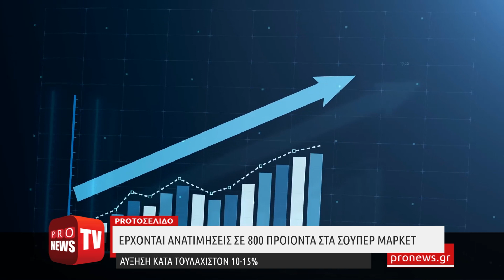Έρχεται πείνα: Ανατιμήσεις «φωτιά» σε 800 κωδικούς προϊόντων στα σούπερ μάρκετ